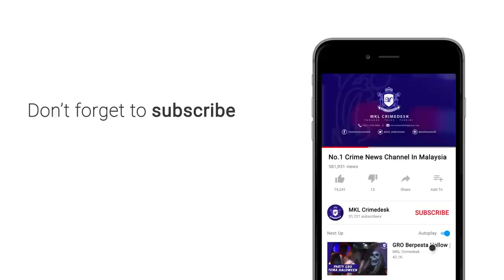Pusat Urut Body To Body Di Serbu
Tenaga mahirnya hanya lima orang je, namun laris dan menguntungkan.

Ini semua kerana servis tawaran urutan body to body yang diberi oleh lima pekerja asing warga China.

Atas maklumat diikuti penyamaran, sepasukan polis bahagian anti maksiat, perjudian dan kongsi gelap IPK Selangor menyerbu masuk kira kira jam 11 malam tadi.

Seorang lelaki tempatan berusia 20 an  yang dipercayai penjaga ditahan.

Pemeriksaan lanjut ke bilik sesi urutan menemui peralatan urutan dan sejumlah wang tunai berjumlah 6 ratus ringgit.

Pegawai turus D7 IPK Selangor DSP Azmi Shukor yang hadir dalam serbuan itu turut mengesahkan premis terbabit tidak memiliki lesen dan disiasat mengikut akta imigresen kerana  mengajikan pekerja asing tanpa permit.

Kesemua mereka dihantar ke IPD Serdang untuk tindakan lanjut sebel diserahkan kepada jabatan Imigresen.